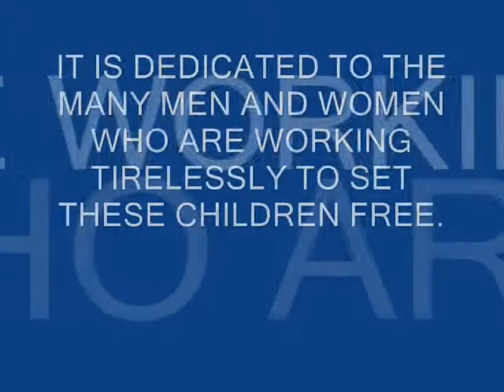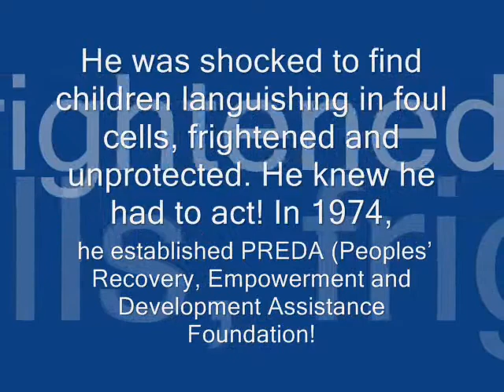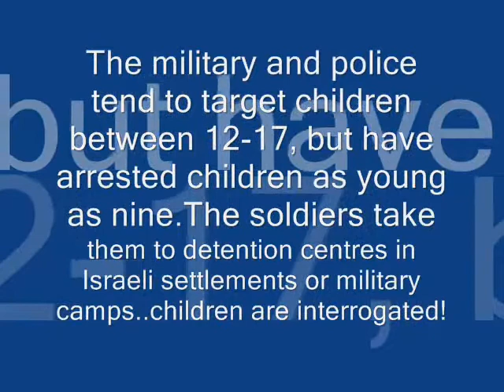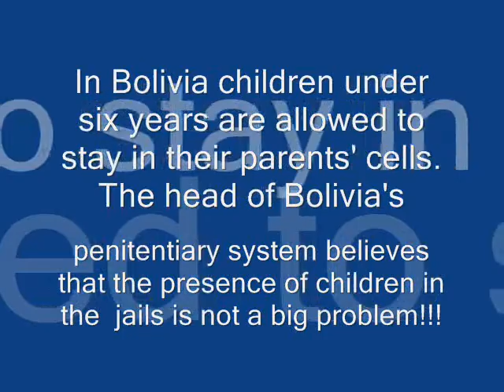CRY BABY CRY - CATALPA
Song about imprisoned children